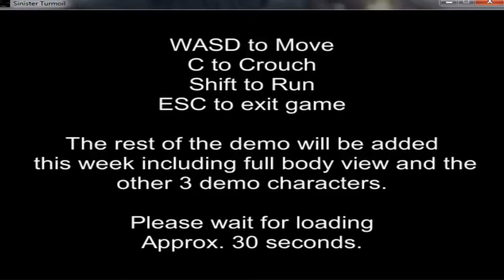Sinister Turmoil Animatronic Demo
Español.

English.